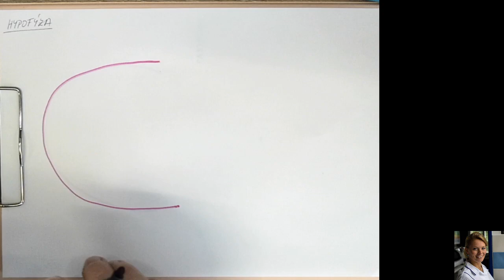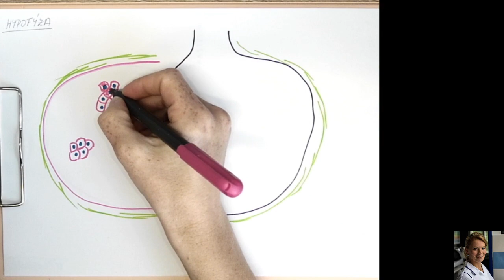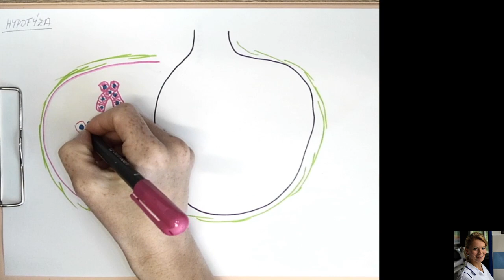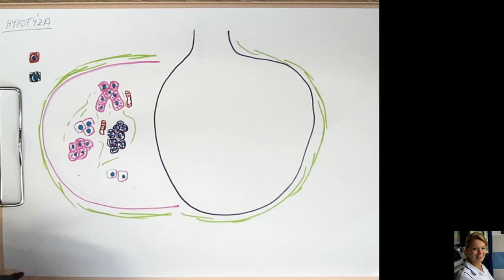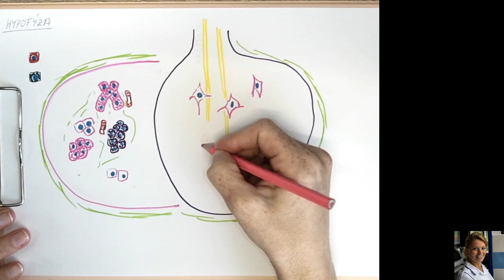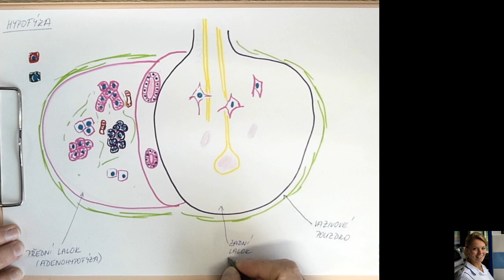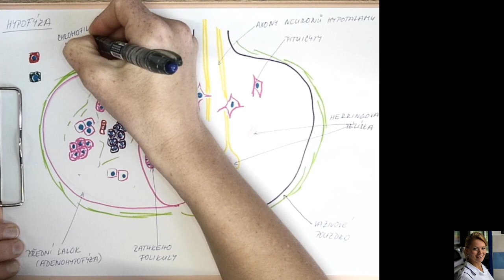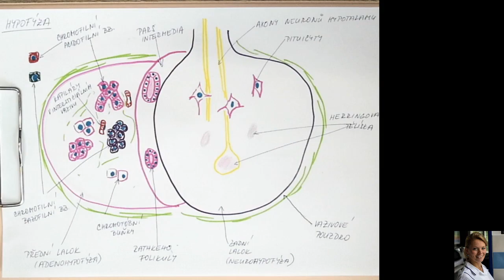41 Hypofýza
Histologické schéma stavby hypofýzy